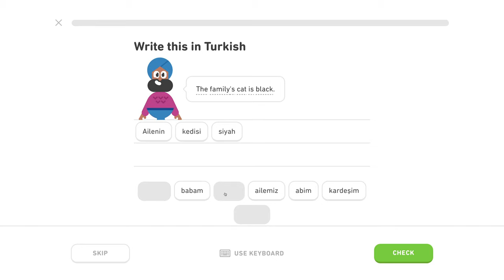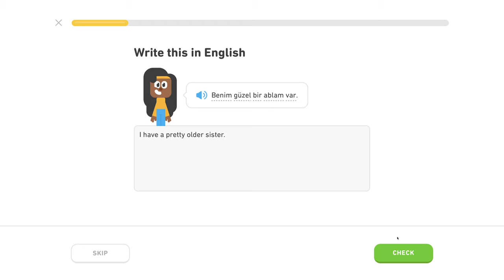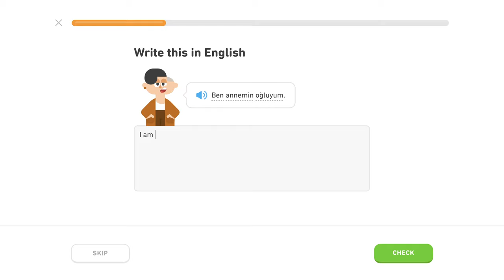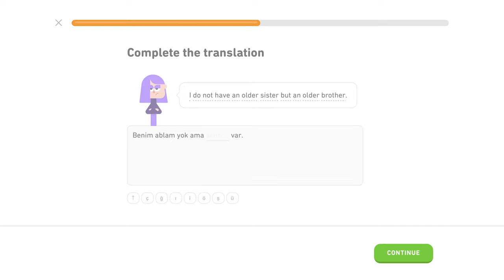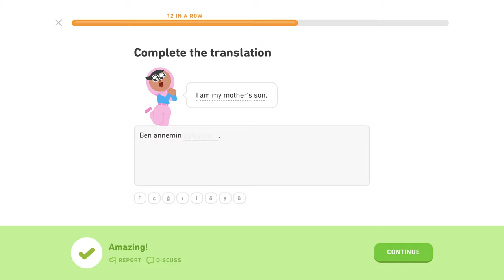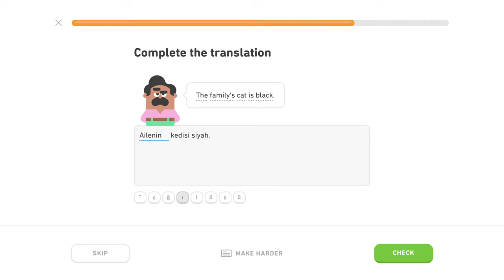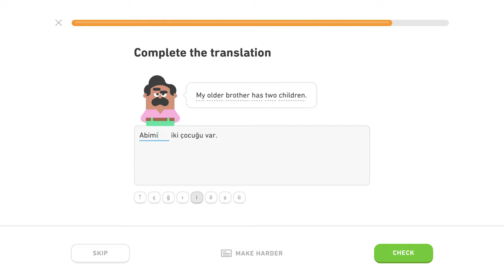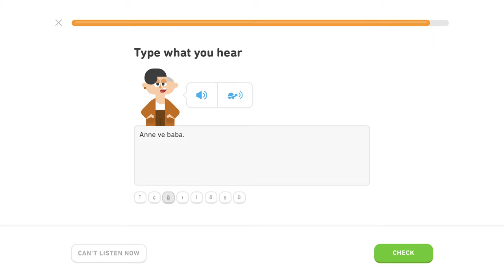🇹🇷 Rodina - Level 3/5, lekcia 0/3 - Turecky s Yetim